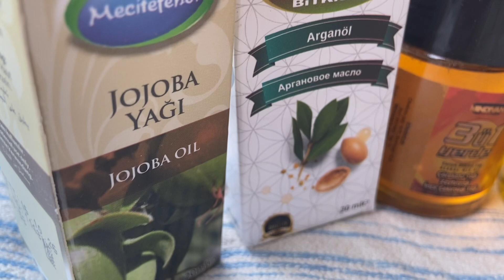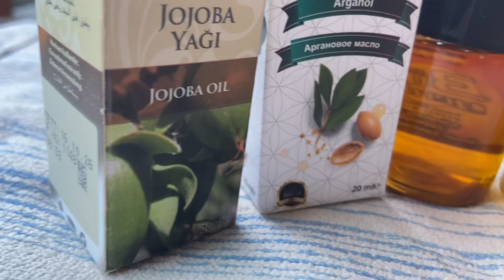saç bakım kompleksi saç derisindeki bütün problemlere son verecek karışım